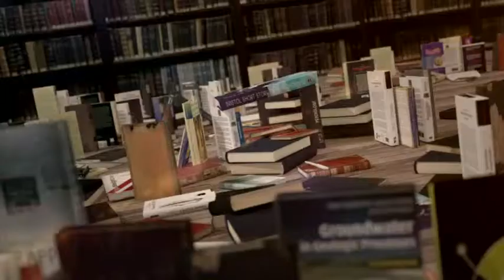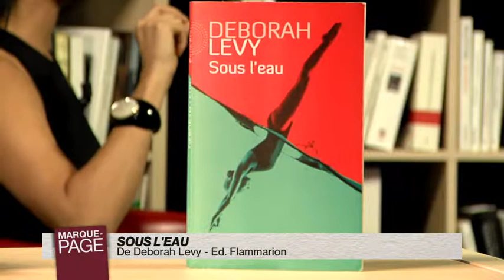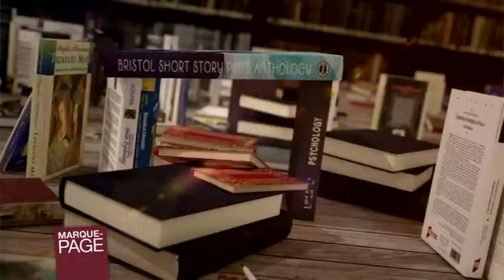MP 2015-03-20-110-003048BDD2D9.mp4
Payot - Marque Page - Deborah Levy - Sous l'eau